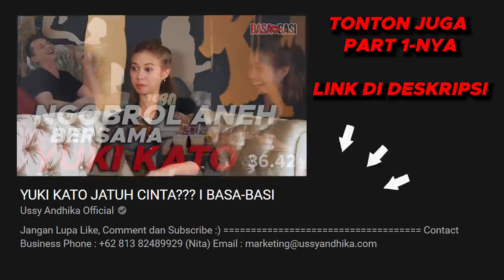YUKI KATO hindari TOXIC! [Part 2] I BASA-BASI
Lanjutan obrolan bersama Yuki Kato, kira-kira Toxic apa ya yang dihindari Yuki Kato? nonton sampai habis ya